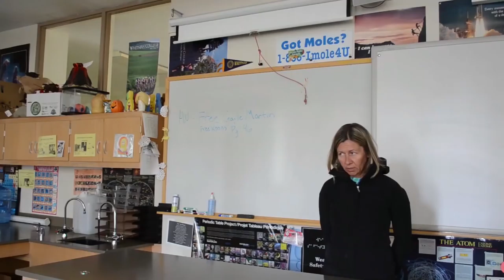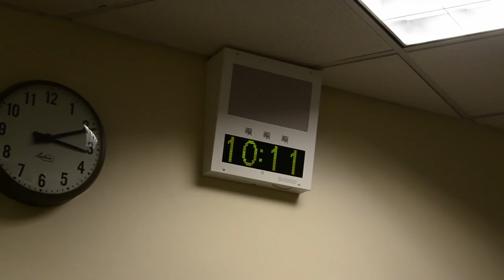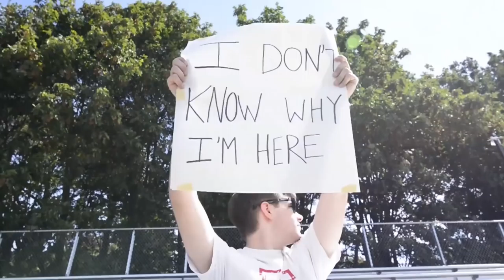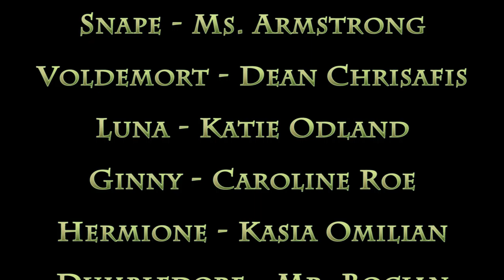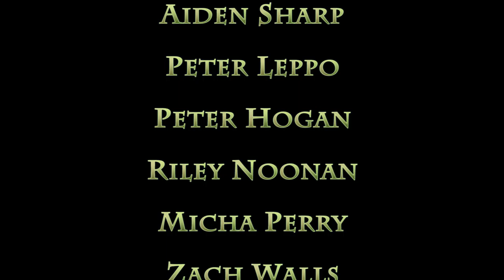2015 Bishop Blanchet High School ASB Video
Bishop Blanchet High School's anual ASB Video for the 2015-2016 school year.

President: Erik Nielsen
Vice President: Kasia Omilian
Treasurer: Heron Kassa
Secretary: Caroline Roe

Thanks to everyone who helped out with this project.